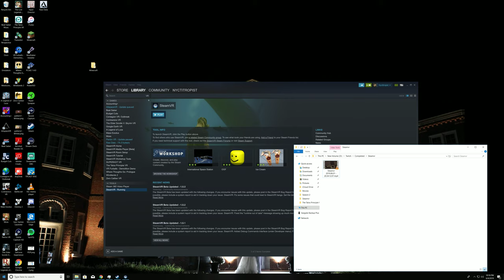Let's Experience VR!!! - RAW DATA - Part 1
Today we take a look at the fast paced vr shoot-em-up Raw Data using the overclocked 2080 ti on an i7 7700 cpu.